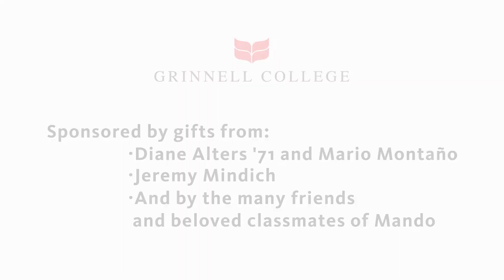The 2018 Writers @ Grinnell Armando "Mando" Alters Montaño Memorial Reading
Part of the ongoing Writers @ Grinnell series, Author Steve Kuusisto reads excerpts from his book "Have Dog, Will Travel". Following the presentation he answers questions from the audience.